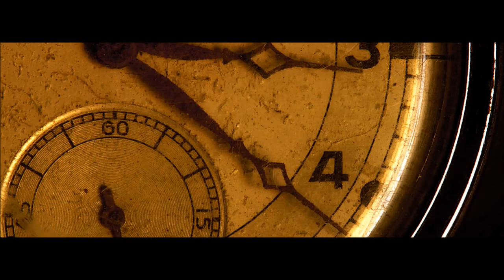Laid Back Guitars Kevin MacLeod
Το τραγούδι Laid Back Guitars του καλλιτέχνη Kevin MacLeod έχει άδεια με βάση το εξής: Creative Commons Attribution